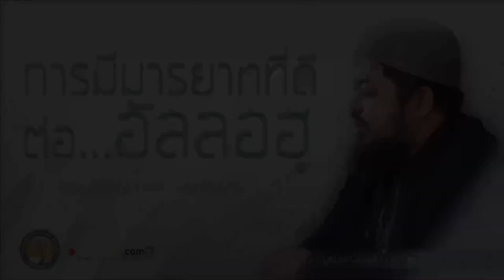AH 2168 การมีมารยาทที่ดี ต่ออัลลอฮฺ โดย อาจารย์อาดัม พรภาพงาม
30.11.62 @ ชมรมมุสลิมผู้สูงอายุศิลปวัฒนา อาคารลิเบีย

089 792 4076 (ดาวุด)
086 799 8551 (มูฮัมหมัด)